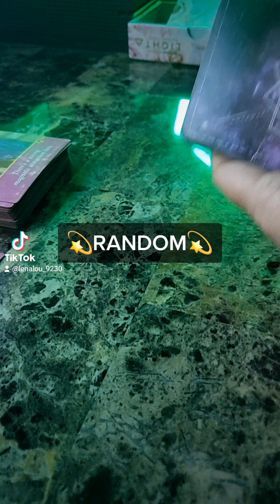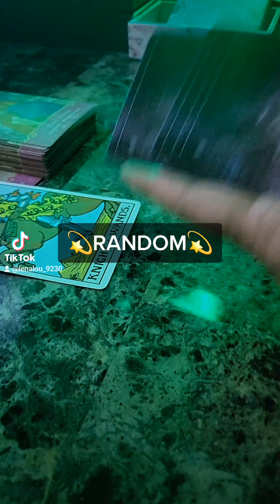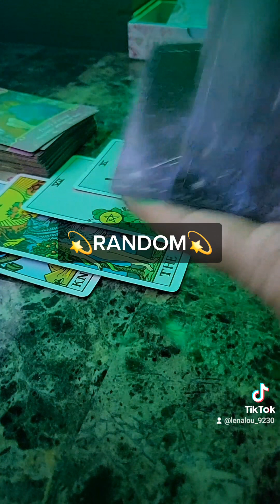January 18, 2023 QUICK LOVE